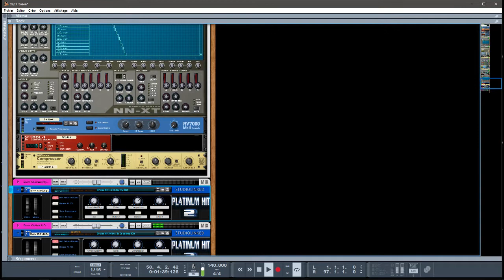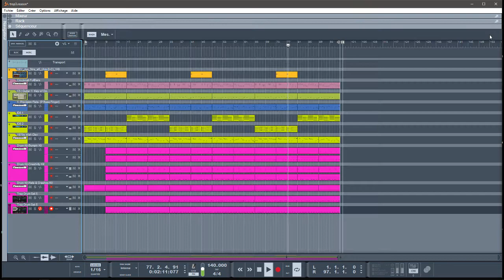REASON 10.1 SOUL SCHOOL DUB